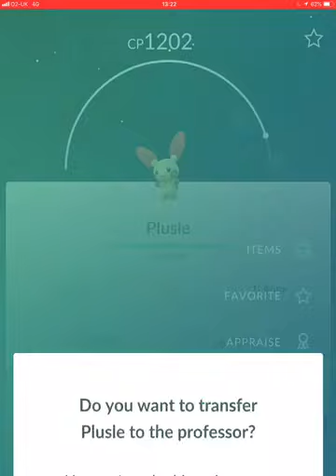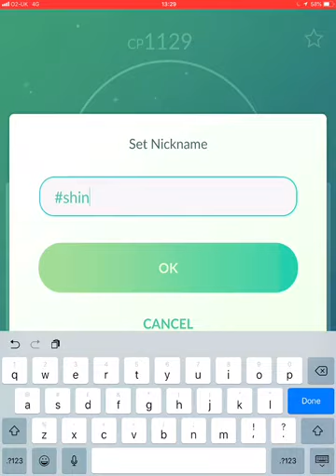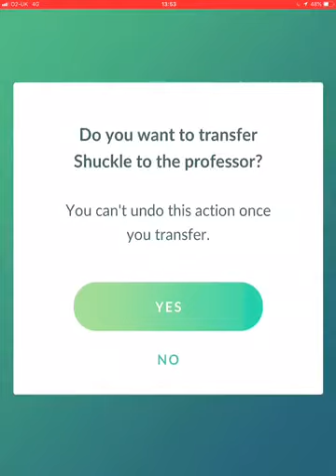OMG! IT ACTUALLY HAPPENED...